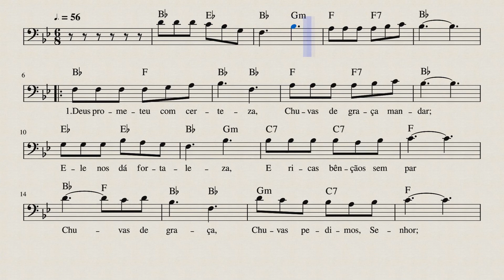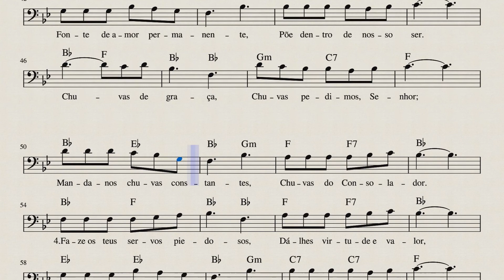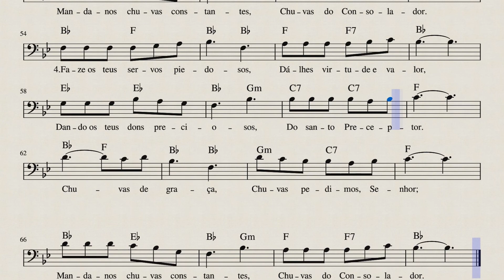Hino 01 H.C - Chuvas de Graça - Partitura para Trombone, Eufônio e Violoncelo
Eae pessoal, mais uma partitura pra vocês, se gostou do vídeo